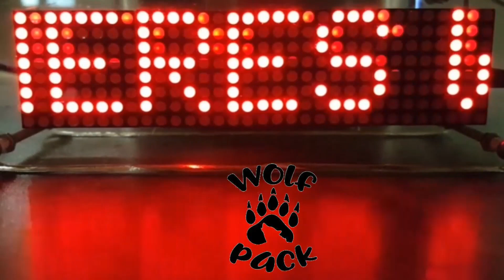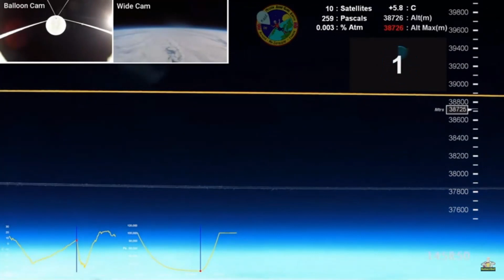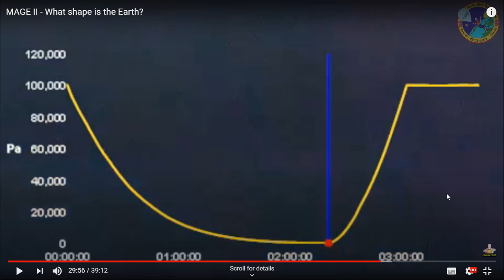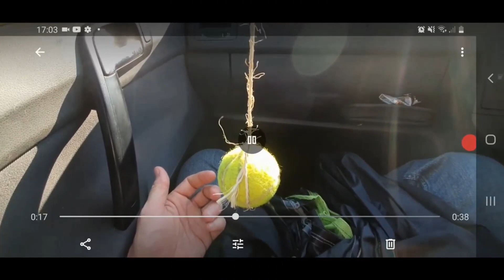Level Earth Observer Demonstratably Hasn't Got a ScoobyDoo As He Goes After SciManDan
Adam just doesn't get it. Tower Cranes are just that, a crane on a tower, not the pinnacle of scientific discovery.

Deep Sky Dude - ISS and Crew 1 flyover! Filmed with a Sony a7sii. 64,000 ISO